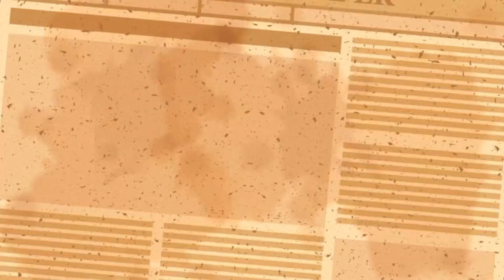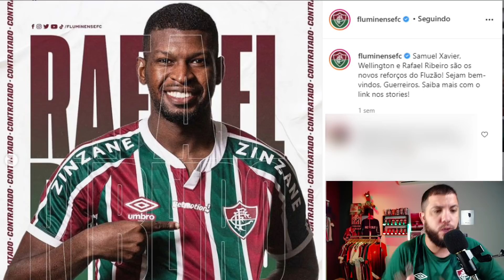MÁRIO FALA SOBRE CONTRATAÇÕES | ROGER GUEDES E BIGODE? | PATROCÍNIO MASTER? | REPERCUSSÃO ENTREVISTA